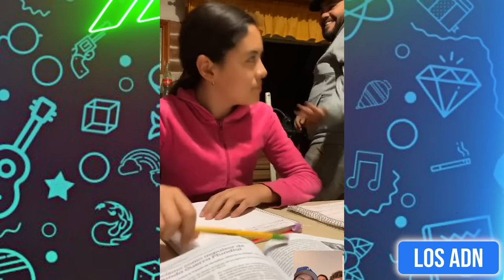LOS NIÑOS SON EL FUTURO 😂 (SI TE RIES PIERDES)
Los mejores videos para reir y pasar un buen rato JAJAJA 🤣

EDICION: @AbrahamSantoyo